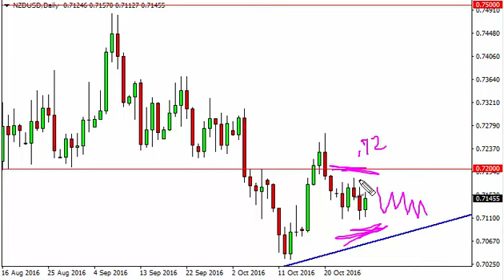NZD/USD Technical Analysis for October 31 2016 by FXEmpire.com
- October 31 2016 currency daily technical analysis for the NZD/USD pair. Forex Technical Analysis Forex Fundamental Analysis and Forex Brokers on FX Empire